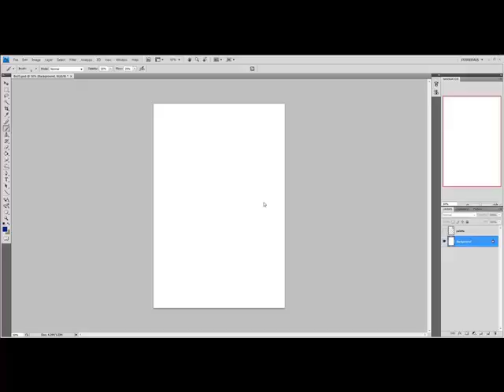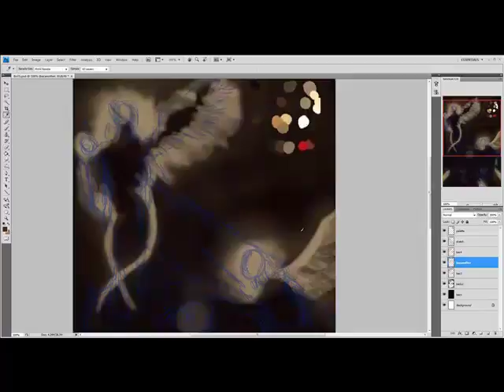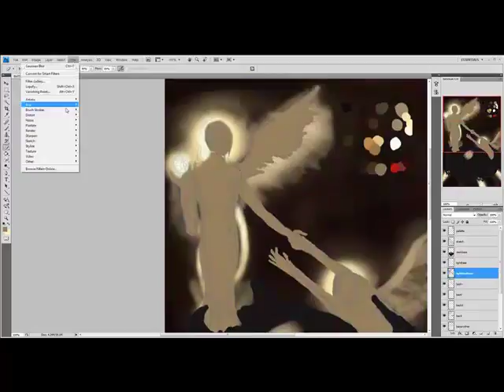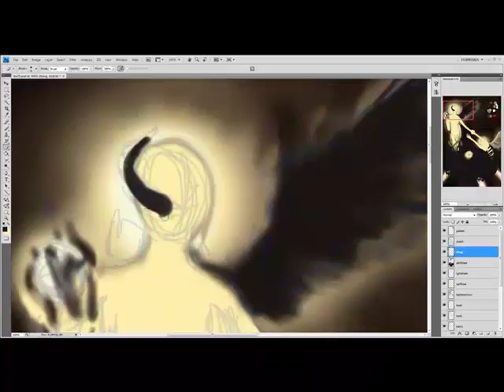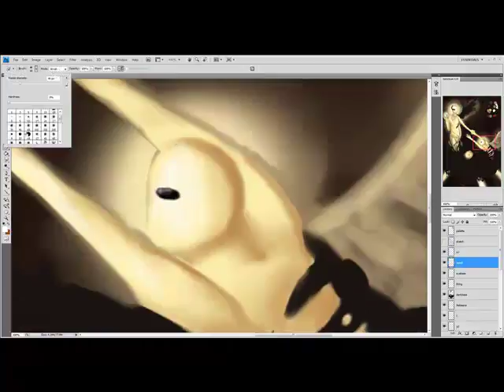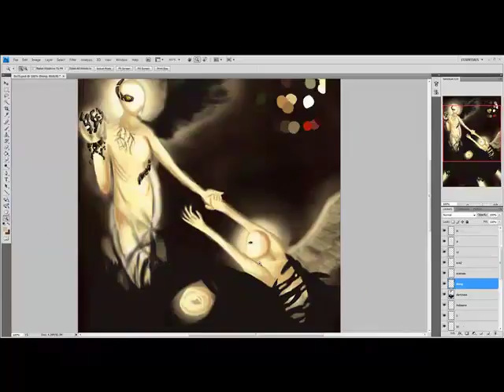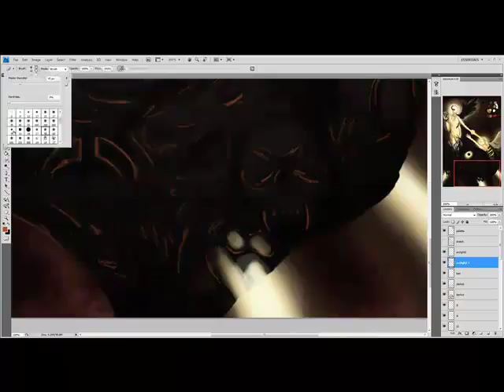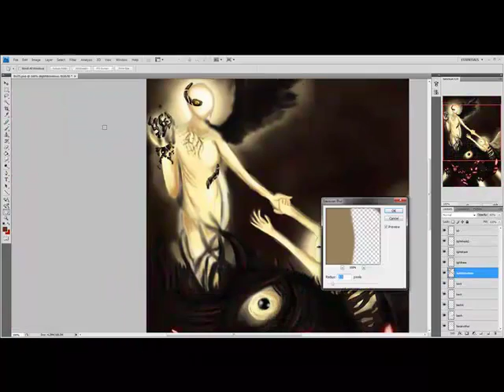Speedpaint - Battle of the Self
Nearly  3 hours of improvisation in photoshop CS3 condensed into 10 minutes.

Set to:
VNV Nation - Chrome
VNV Nation - Arena